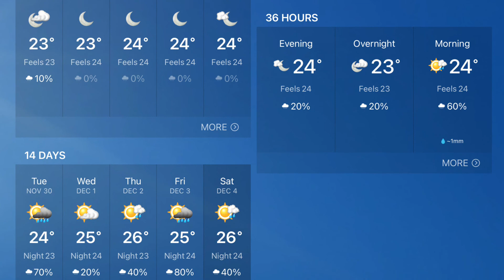Vacation 2021 Iberostar Ensenachos, Cayo Santa Maria, Cuba - beautiful beach, crystal clear water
This is a short video on the highlights of our 2021 vacation at Iberostar Ensenachos, Cayo Santa Maria Cuba, one of our most favorite resorts.